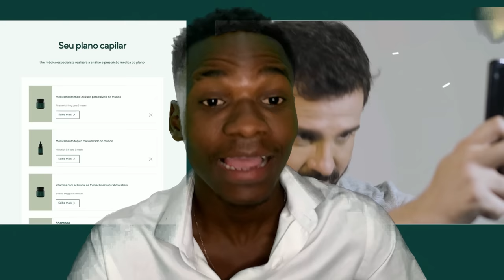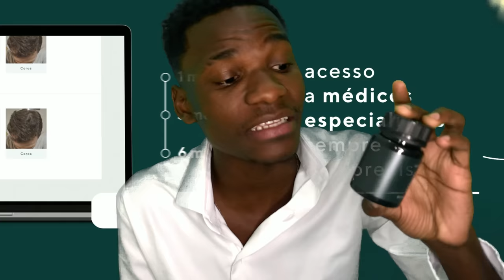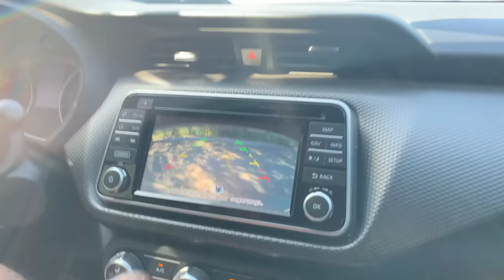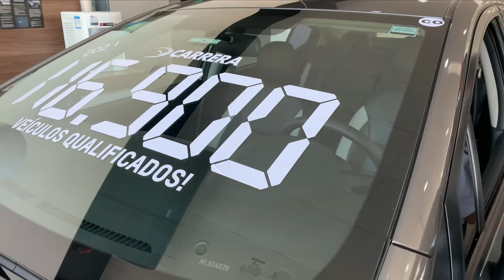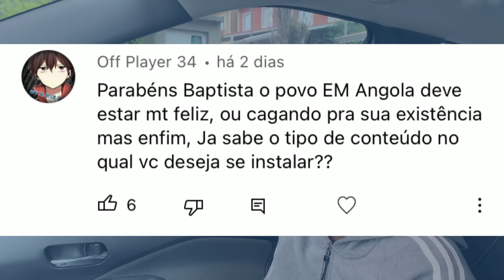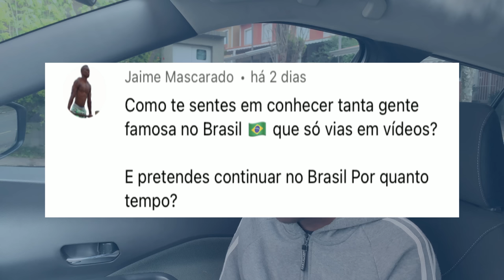FUI VER O PREÇO DO MEU FUTURO CARRO NO BRASIL?!!!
Cupom exclusivo
BAPTISTA40